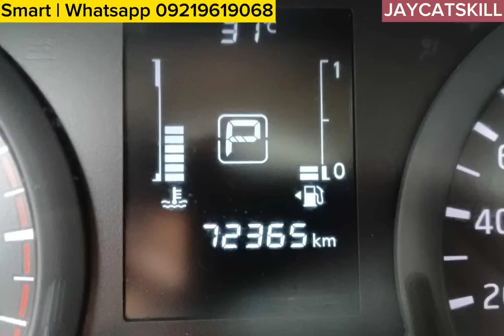Well Maintain at Maayos na SUV,Pick Up,Cross Over at Sedan | Second Hand Cars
Jaycatskill Vlogs Well maintain at maayos na SUV,PUCK UP,CROSS OVER AT SEDAN giving you the best choices of used car for sale around the Metro

Well maintain at maayos na Suv,Pick Up,Cross Over at Sedan Line Up are us follows :

2008 Toyota Fortuner 3.0 G 4X2
2020 Ford Ranger 2.2 XLS 4X2
2019 Mitsubishi Montero Sport 2.5 GLS Premium 4X2
2012 Hyundai Tucson 2.0 Crdi 4X4
2018 Nissan Navara 2.5 EL 4X2
2016 Ford Ecosport 1.5 Trend
2000 Isuzu Trooper 3.0 Turbo
2014 Ford Ranger 2.2 XLT 4X2
2019 Toyota Avanza 1.3 E
2018 Mazda 3 Sedan 1.5 Skyactiv
2012 Hyundai Tucson 2.0 GL 4X2
2020 Toyota Vios 1.3 XLE
2014 Mitsubishi Montero Sport 2.5 GLS V 4X2

For more info and inqueries :
Fb page account : Jaycatskill Vlogs
Messenger account : Renato Delator Jr
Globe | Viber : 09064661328